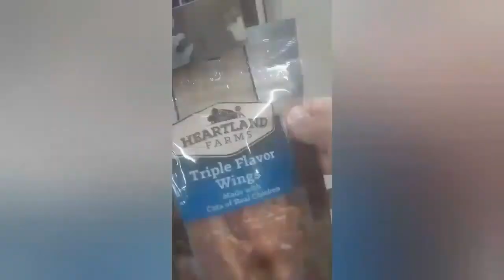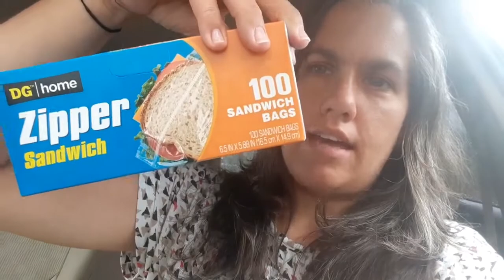Rainy Day Mom Errands | DG HAUL | I spent under $20!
My name is Lisa and I'm glad that you're here.

In today's video, I take you along with me as I run some rainy day errands. As always, I stop at Dollar General to use their $5 off $25 coupon and spend less than $20!